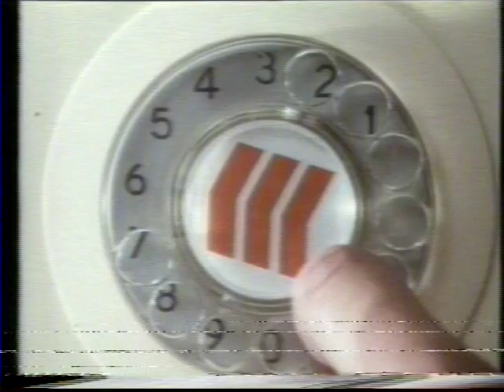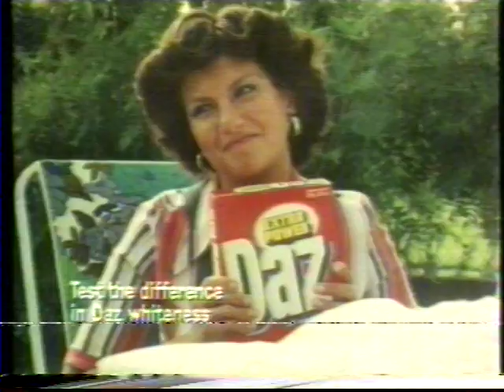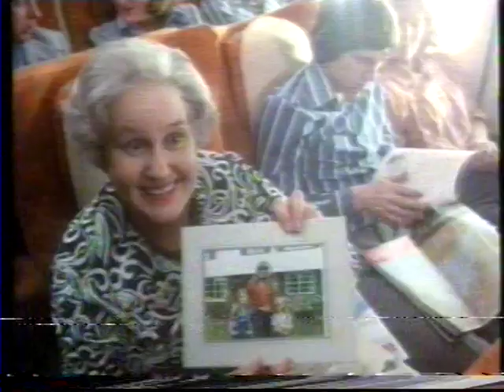Thames Adverts and Continuity 1978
Thames Adverts and Continuity 16th January 1978.
Adverts from the 1978 Miss Jones and Son series.